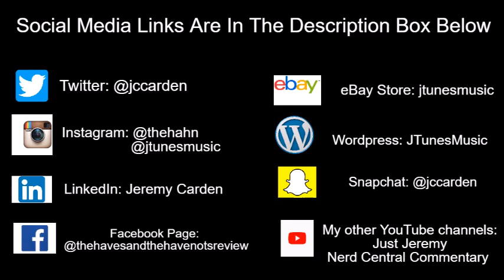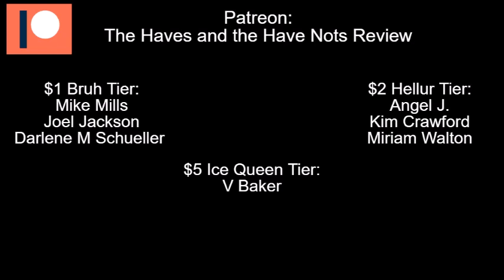Delilah | Official Trailer Breakdown